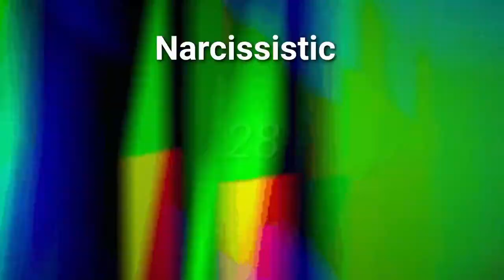Narcissistic People | Narcissism | अहंकार | خود پرستی urdu/Hindi